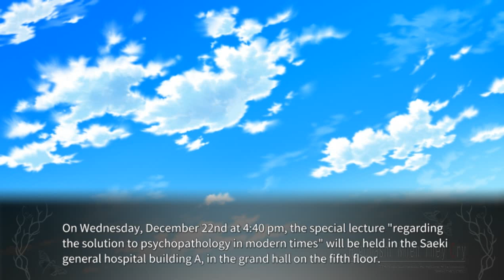TOKIHOGUSHI PT4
Steam-lambdadelto_34